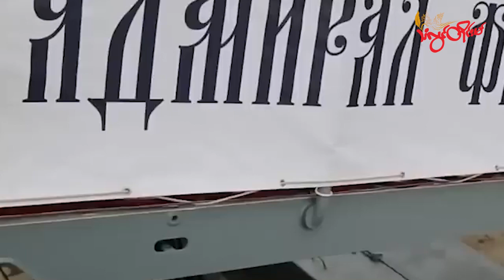TLT Tv||- တရုတ်၊တောင်အာဖရိကတို့ရဲ့ ရေတပ်စစ်ရေးလေ့ကျင့်မှုမှာ ရုရှားပါဝင်မယ်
အသံထက်မြန်တဲ့ ခရုဇ်ဒုံးကျည်တွေ တပ်ဆင်ထားတဲ့ ရုရှားစစ်သင်္ဘော တစ်စင်းဟာ လာမယ့်လမှာ တရုတ်၊ တောင်အာဖရိက ရေတပ်တို့နဲ့အတူ စစ်ရေးလေ့ကျင့်မှုမှာ ပါဝင်မှာဖြစ်ကြောင်း ရုရှားအစိုးရပိုင် TASS သတင်း ဌာနက ပြောကြားခဲ့ပါတယ်။

ဆိုဗီယက်ယူနီယံရေတပ်ရဲ့ ရေတပ်ဗိုလ်ချုပ် Gorshkov(ဂို့ရှ်ကော့ဗ်) ရဲ့ ရုရှားဖရီးဂိတ်ရေယာဉ်ဖြစ်တယ် လို့ လည်း ပထမဆုံးအတည်ပြုထားပါတယ်။ အဲဒီရုရှားဖရီးဂိတ်ရေယာဉ်မှာ ဇာကွန်ဒုံးကျည်တွေ၊ တပ်ဆင်ထား ပြီး အသံရဲ့ အမြန်နှုန်းထက် ကိုးဆအမြန်နှုန်းရှိကာ ကီလိုမီတာ ၁၀၀၀ ကျော် ခရီးနှင်နိုင်တယ်လို့ Aljazeera (အယ်လ်ဂျာဇီးယား သတင်းဌာန)က ဖော်ပြထားတာပါ။

ရေတပ်ဗိုလ်ချုပ်ကြီး Gorshkov (ဂို့ရှ်ကော့ဗ်)ဟာ ဆီးရီးယားနိုင်ငံ Tartus(တားတပ်စ်) ရှိ ထောက်ပံ့ရေးဌာနကို သွားရောက်မှာဖြစ်ပြီး အဲဒီနောက်မှာတော့ တရုတ်၊ တောင်အာဖရိကတို့နဲ့အတူ ပူးတွဲရေတပ်လေ့ကျင့်မှုမှာ ပါဝင်မှာဖြစ်တယ်လို့ ဆိုထားပါတယ်။